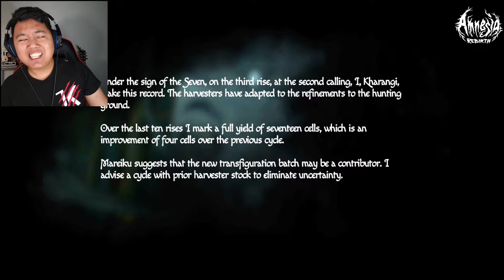WOLF AMONG US! Amnesia REBIRTH #10 - V's Gameplays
It's among us. It was among us. Was. It's not with us anymore. It's hunting us now! A WOLF AMONG US! A WOLF HUNTING US!

Meet Anastasie Trianon. Our protagonist in the brand new game, Amnesia Rebirth, sequel to the well known Indie Horror Game Amnesia The Dark Descent which launched Careers and the Let's Play Genre on YouTube. Pewdiepie and Markiplier to name a few.

This is V, from V's Gameplays and welcome to a brand new series of Amnesia Rebirth. I hope you all enjoy this video. It would really help the Channel out! And remember, Keep it GOOD! Keep it FUN! but most importantly, PEACE, everyone! V, OUT!!!

I compose original songs and sometimes do cover songs. I play the Guitar, Bass, Keyboard and Drums.
This is my outlet for my music and games. This channel is a way for me to express my feelings and interests.
Also, I play a variety of video games. Mainly Horror, RPG, Adventure and Tactical Espionage(like the Metal Gear Solid Franchise).

amnesiarebirth wolfamongus indiehorrorgames vinas aerith cloud strife ff7r sepiroth heidegger marvin vinas rude dude dude rude rude ff7 remake heads or tails ff7 remake creepy man caught on camera it follows amnesia rebirth salim amnesia rebirth gameplay frictional games amnesia: rebirth survival horror alys salim wolf among us amnesia game